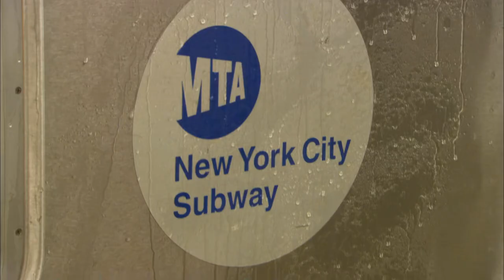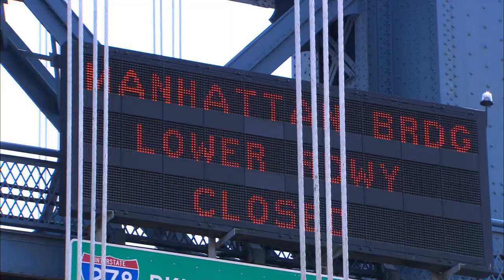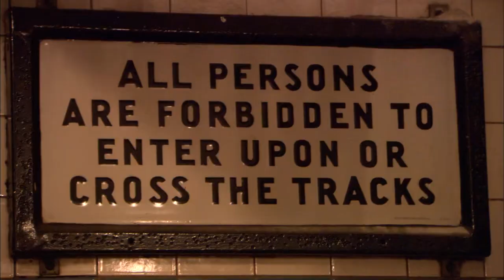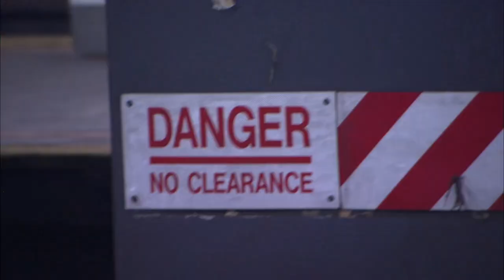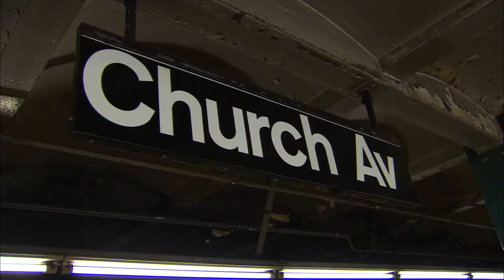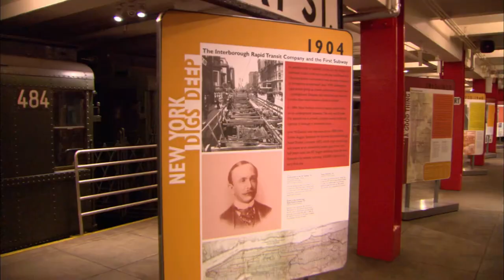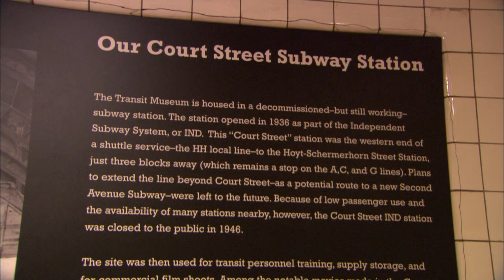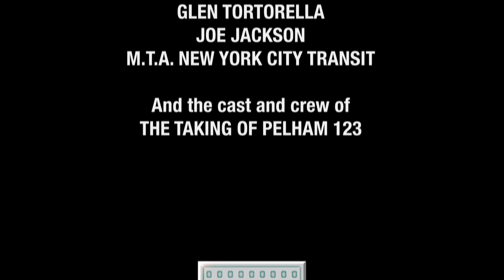The Third Rail: New York Underground (The Taking of Pelham 123 | 2009)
The Taking of Pelham 123 is a 2009 American action thriller film directed by legendary Anthony Scott from a screenplay by Brian Helgeland, and starring Denzel Washington and John Travolta. It is the third film adaptation of the John Godey novel of the same name. Armed criminals hijack a New York City subway train, holding the passengers hostage in return for a ransom, and turning an ordinary day’s work for dispatcher Walter Garber into a face-off with the mastermind behind the crime.

The film gives a holistic view of how the banking system has bent even the accepted concepts of the inviolability and pricelessness of human life, labeling it as a “commodities”, as well as the obvious and undisguised madness of the representatives of the Catholic church/religion, for whom the same absolutely natural concept of innocence (!) “does not exist” at all. I believe that it is precisely because of such a detailed and truthful look at these trembling moments, which the narrative reveals, that the film itself has received so many negative reviews from ubiquitous sell-out critics and other pseudo-correct ones. Well, they don’t like it when they are shown as who they are, but their opinion is not asked here.

A quick look at the original and comparison with the 2009 version shows the difference in scope, seriousness, verisimilitude and cinematic professionalism in the making of the entire film.

This video reveals details about the peculiarities and difficulties of producing the film in New York and the underground scenes.

*🕯️In Memory of Anthony Scott.*